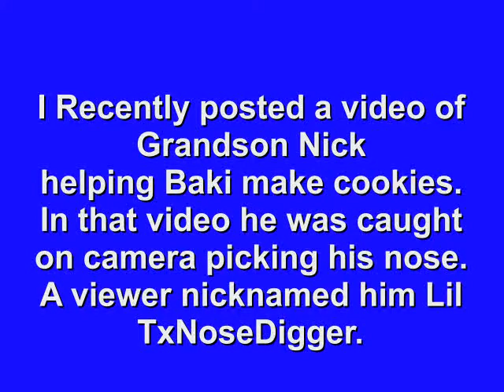LilTxNoseDigger.wmv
Nick helps me celebrate my birthday. His last video "Booger Cookies" got him the nickname Lil TxNoseDigger. Well he is still having a tough time keeping his fingers out of his nose.